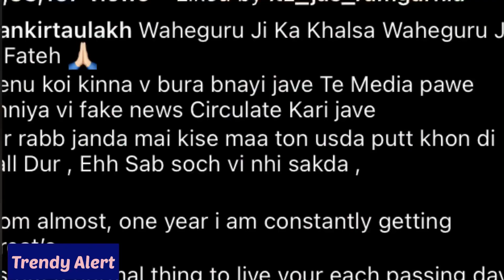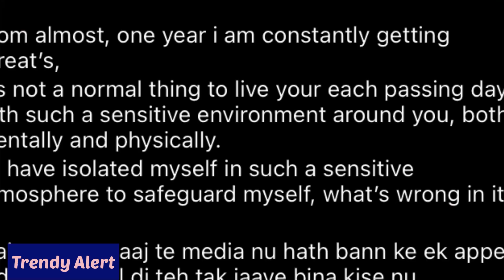Mankirt Aulakh ne fer Sidhu moosewale de bhog wale din ditti apni sfai || Mankirt Aulakh reply ...😨